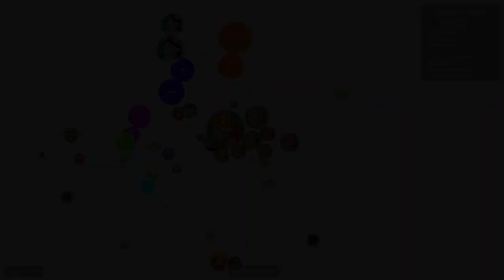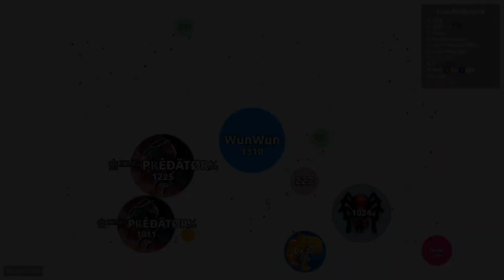Agar.io - Destroying Teams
Share the video aswell, or on the agar solo community discord as i dont have discord so i cant share it on there. Its also nice to read all of your comments. So keep em coming ;)  If this video surpasses 500 views it'll make my day. I dont know whats so special about me tho XD Actaully its probably my crappy clips. Im still mastering popsplits. I feel as though im decent at cross splits.

Cheers for all the support :D

- Yogi B
- Yogi